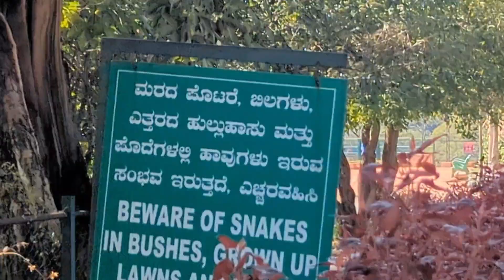Three days in Bangalore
We spend three days in Bangalore in December 2022